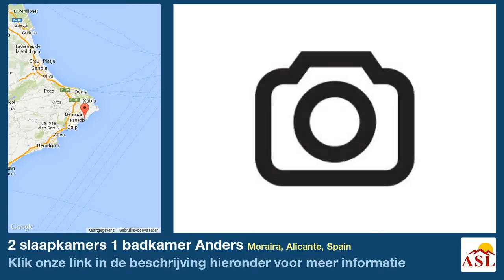2 slaapkamers 1 badkamer Anders te Koop in Moraira, Alicante, Spain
Meer informatie op Anders te Koop in Moraira, Alicante, Spain met 2 slaapkamer, 1 badkamer

Het appartement is gesitueerd in Moraira (ALICANTE). Het appartement heeft twee slaapkamers, Het appartement heeft één sanitaire voorziening, van welke